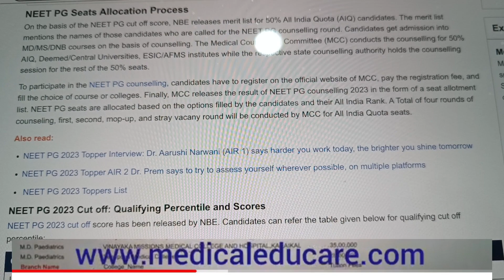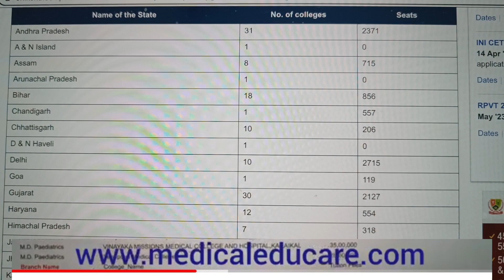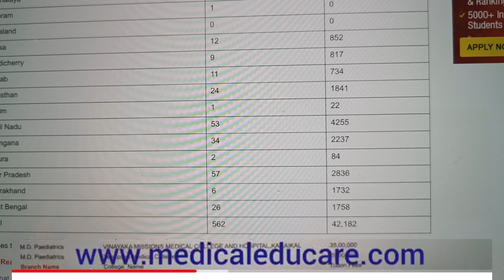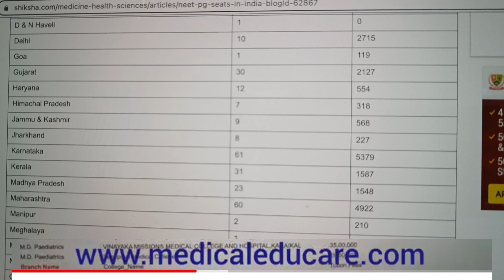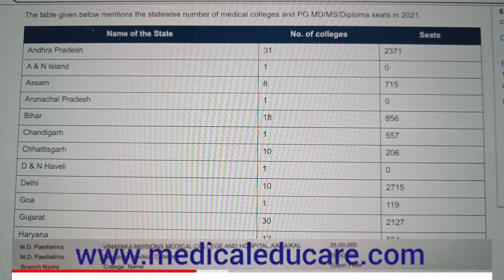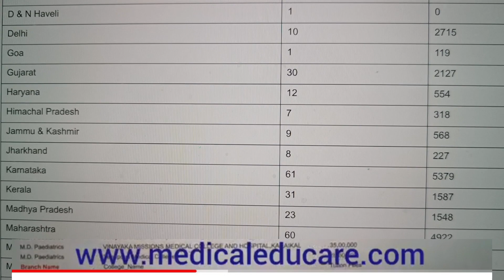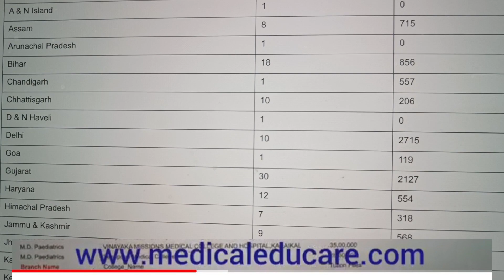NEET PG ,Seats in Medical Colleges of India: Check State-wise List Here!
NEET PG Seats in India: Check State-wise List Here! Candidates seeking admission for MD/MS courses through NEET PG 2023 exam should have an idea about the total number of NEET PG seats in India. NBE declared NEET PG 2023 result on March 14. Read the article to know all about the seat allocation process and statewise list of NEET PG seats.Aspirants who are preparing for NEET PG exam must be curious to know about the total number of NEET PG seats in India. While seeking admission in medical colleges for PG courses, candidates often want to know about the statewise list of NEET PG seats. This article aims to help them to provide detail about the total number of NEET PG seats in India.

As per the data, there are around 42, 182 PG medical seats in India. This includes seats for MD (Doctor of Medicine), MS (Master of Surgery) and Diploma course. NBE conducts NEET PG exam annually to fill these number of seats in medical colleges across the country. Candidates will find the statewise number of NEET PG seats in the article. But before that, let's understand about seat allocation process for NEET PG 2023. NEET PG 2023 exam was held on March 5 in online mode. NBE declared NEET PG 2023 result on March 14. MCC will be conducting NEET PG 2023 counselling for 50% All India Quota seats for admission to postgraduate medical courses.NEET PG Seats Allocation Process
On the basis of the NEET PG cut off score, NBE releases merit list for 50% All India Quota (AIQ) candidates. The merit list mentions the names of those candidates who are called for the NEET PG counselling round. Candidates get admission into MD/MS/DNB courses on the basis of counselling. The Medical Counselling Committee (MCC) conducts the counselling for 50% AIQ, Deemed/Central Universities, ESIC/AFMS institutes while the respective state counselling authority holds the counselling session for the rest of the 50% seats.

To participate in the NEET PG counselling, candidates have to register on the official website of MCC, pay the registration fee, and fill the choice of course or colleges. Finally, MCC releases the result of NEET PG counselling 2023 in the form of a seat allotment list. NEET PG seats are allocated based on the options filled by the candidates and their All India Rank. A Total of four rounds of counseling, first, second, mop-up, and stray vacany round will be conducted by MCC for All India Quota seats.NEET PG 2023 Cut off: Qualifying Percentile and Scores
NEET PG 2023 cut off score has been released by NBE. Candidates can refer the table given below for qualifying cut off percentile:Unreserved (UR),

50th percentile,

291. SC/ST and OBC,

40th percentile,

257. UR PWD,

45th percentile,

274. Over the year an increase in NEET PG seats.
The government has increased the number of PG seats over the years to strengthen the healthcare delivery system in India. As per Union Health Minister Mansukh Mandaviya, there has been 105 percent increse in PG seats from 2014 to 2022. As per the data provided by the Minister, there were 31,185 PG seats in 2014 which has increased to 64, 059 in 2022. The statewise data of the medical seats of 2022 is not available yet. NEET PG Seats State wise list
The table given below mentions the statewise number of medical colleges and PG MD/MS/Diploma seats in 2021.Name of the State,No. of colleges,Seats ...

Andhra Pradesh , 31 colleges,

2371 seats.

A & N Island,

1 college,

Assam,

8 colleges,

715 seats.

Arunachal Pradesh,

1 college.

Bihar,

18 colleges,

856 seats.

Chandigarh,

1 college,

557 seats.

Chhattisgarh,

10 colleges,

206 seats.

D & N Haveli

1 college.

Delhi,

10 colleges,

2715 seats.

Goa,

1 college,

119 seats.

Gujarat ,

30 colleges,

2127 seats.

Haryana,

12 colleges,

554 seats.

Himachal Pradesh,

7 colleges,

318 seats.

Jammu & Kashmir,

9 colleges,

568 seats.

Jharkhand,

8 colleges,

227 seats.

Karnataka ,

61 colleges,

5379 seats.

Kerala,

31 colleges,

1587 seats.

Madhya Pradesh,

23 colleges,

1548 seats.

Maharashtra,

60 colleges,

4922 seats.

Manipur,

2 colleges,

210 seats.

Meghalaya,

1 college,

35 seats.

Mizoram ,

1 college.

Nagaland,

no college.

Orissa ,

12 colleges,

852 seats.

Pondicherry,

9 colleges,

817 seats.

Punjab,

11 colleges,

734 seats.

Rajasthan ,

24 colleges,

1841 seats.

Sikkim,

1 college,

22 seats.

Tamil Nadu,

53,

4255 seats.

Telangana,

34 colleges,

2237 seats.

Tripura,

2 colleges,

84 seats.

Uttar Pradesh,

57 colleges,

2836 seats.

Uttarakhand,

6 colleges,

1732 seats.

West Bengal,

26 colleges,

1758 seats.

Total colleges around
562, and number of approximate seats are
42,182.
Besides the above, there are 9795 DNB/FNB seats and 2432 CPS Diploma seats available in the country.